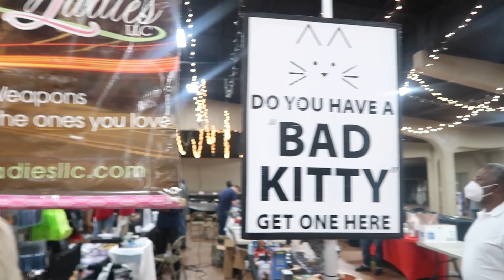Gun Collection | Gun Show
What's up ya'll. Come with me today as I go to the gun show. Let's see what they got goin on. Thank y'all so much for watching and supporting my channel. I really do appreciate it! Stay locked and loaded!!!